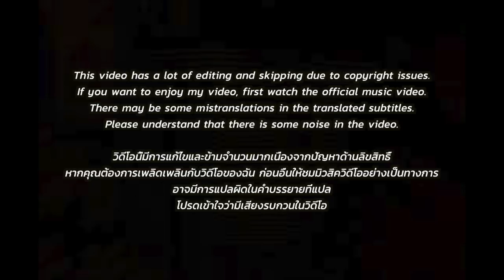🇹🇭🇰🇷🔥Korean Hiphop Junkie react to MILLI - BIBI “The Weekend” (Remix) (THAI/ENG SUB)